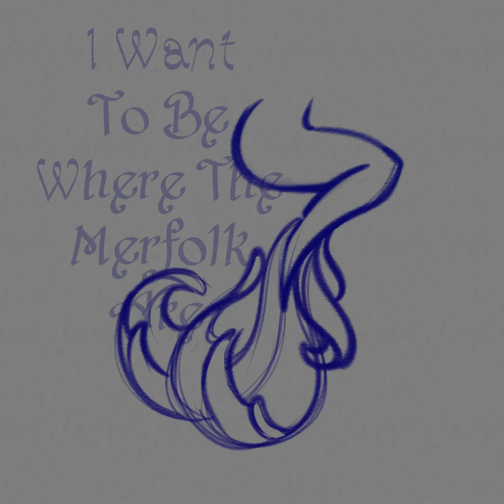Where the Merfolk Are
Some love to the Mer-community who always want to be in the sea. Catch this piece in my Redbubble shop in 3 different ways. The mer+text, text alone, and mer alone.